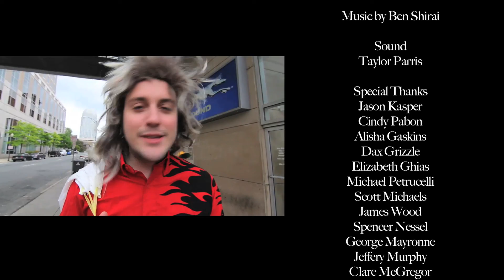The American Dream S1E06: No Place Like Home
Nipsey returns to Misery and tours his old neighborhood; Frank and Julia find themselves very unprepared for a sketchy casting call; Dick confronts Bubba about his feelings for Lorraine; Trisha and Heidi begin their senior year with several service projects; Herbert gets Pussy Willow fired for teaching demonic Yoga to her students.